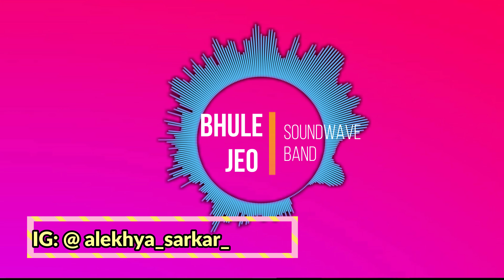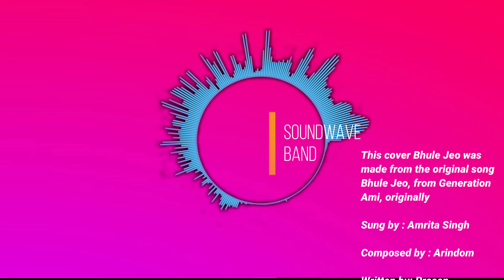Bhule Jeo Cover ft. Debadrita Chanda, Somdatta Bannerjee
This cover Bhule Jeo was
made from the original song
Bhule Jeo, from Generation
Ami, originally

Sung by : Amrita Singh

Composed by : Arindom

Written by: Prasen

Guitars : Arijit Singh,Dev Arijit

Piano : Zafar Ansari

GeoShred : Mahesh Raghvan

Programming : Dev Arijit

Mix & Master : Suvam Moitra

This piece of cover does not
aim to tamper with revenue
of the original piece of work

If you have liked this cover,
make sure to support us
by sharing this music with
your friends, liking this video
channel

complaints/appreciation,
feel free to use the comments
section

Singers:
               Debadrita Chanda

Special assistance from:
Alekhya Sarkar

Music composition and video editing by:
Samannay Das